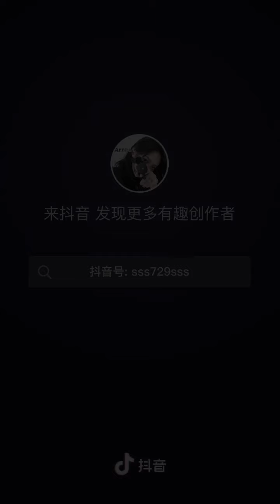TIK TOK CHINA | สวยๆ น่ารักๆ | EP. 64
ทุกคนสามารถติดตามพูดคุยกับแอดมินได้แล้วที่